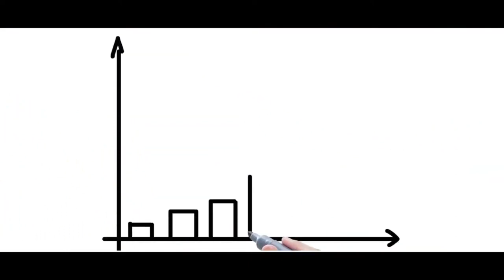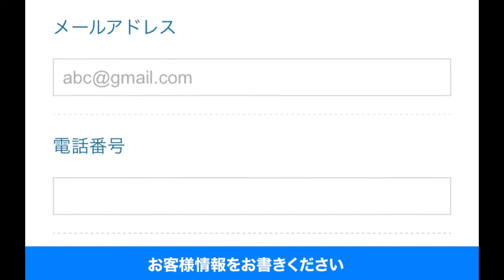綾城ミサ② ♪希望の鐘【2022 09 08 第10回You遊ライブコンサート in練馬文化センター 昼の部